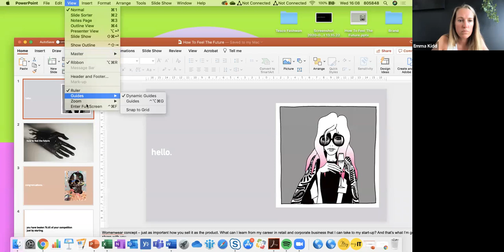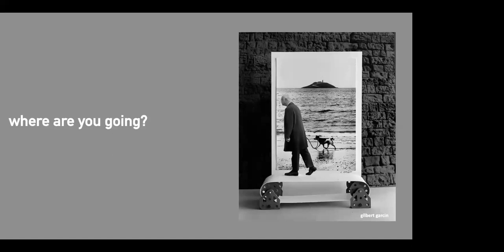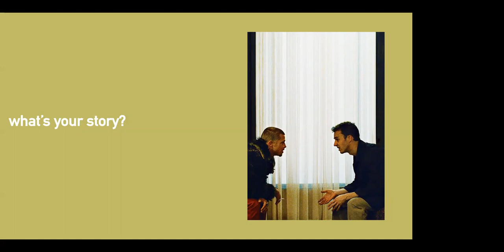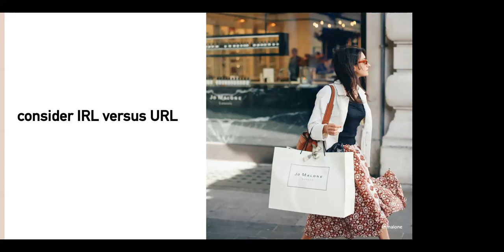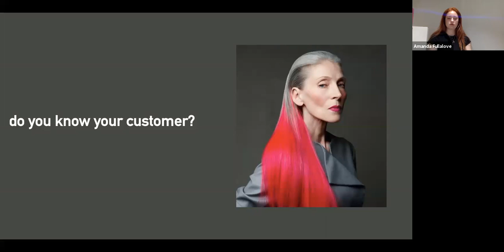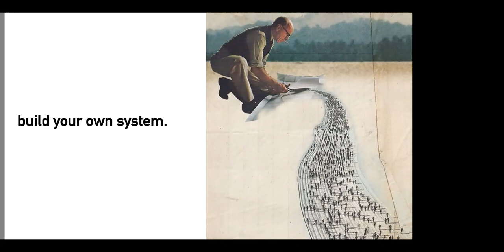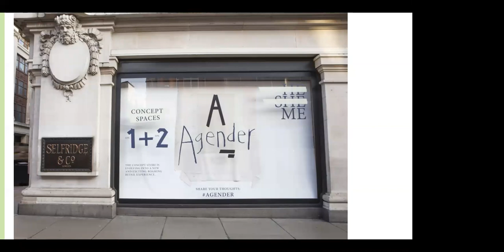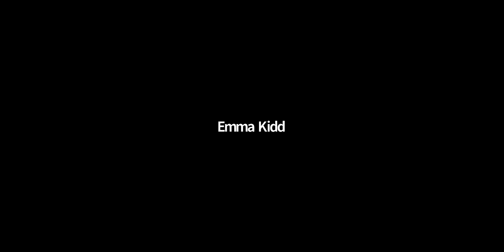LDC Accelerator: Creative Direction with Selfridges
A discussion  to learn more about how to feel the future with Selfridges, director of creative direction Emma Kidd.